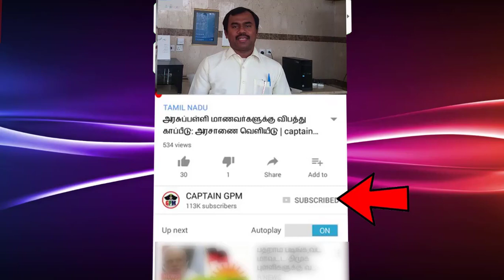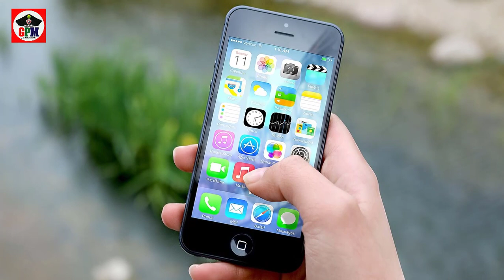கத்தாரில் மகிழ்ச்சியான செய்தி ஆனால் குவைத்தில் கடுமையான செய்தி | CAPTAIN GPM-TAMIL